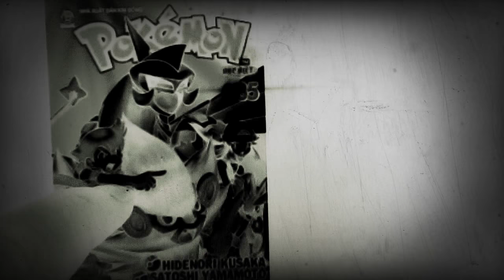Pokémon Đặc Biệt HIDENORI KUSAKA SATOSHi YAMAMOTO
Pokémon Đặc Biệt Tập 12
Pokémon Đặc Biệt Tập 35
Pokémon Đặc Biệt Tập 15